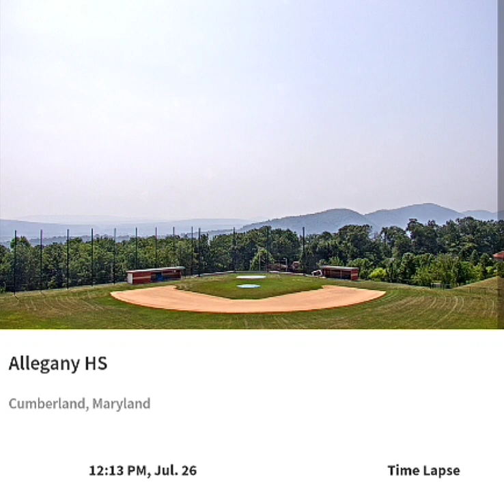Allegany High Cumberland 7/26/23